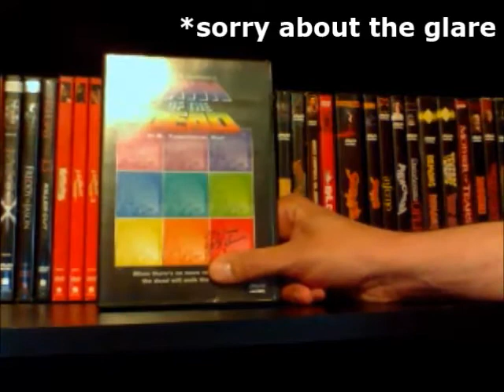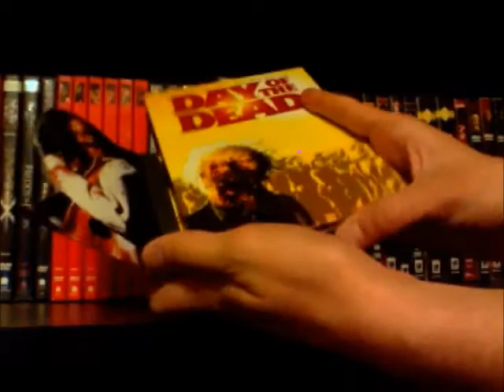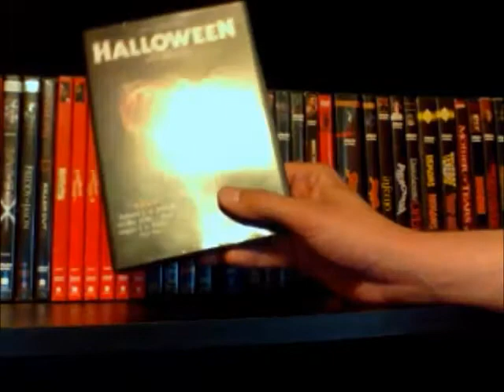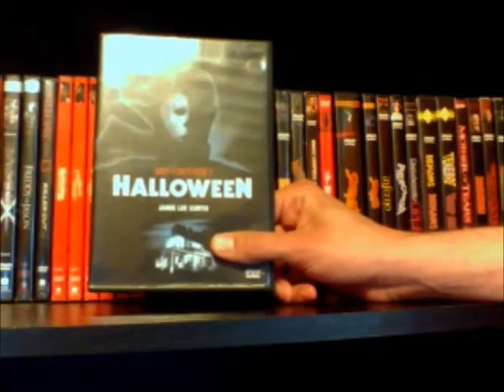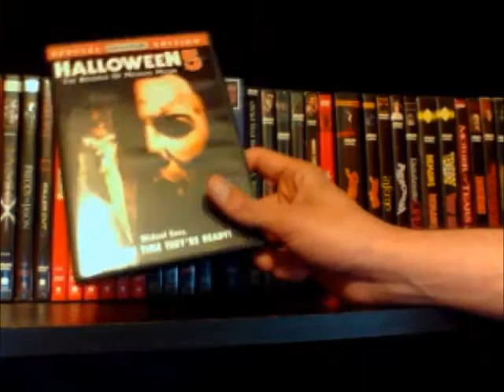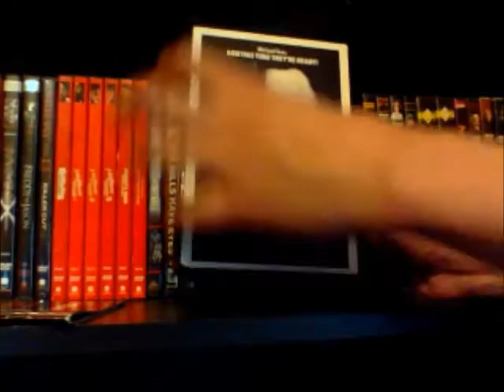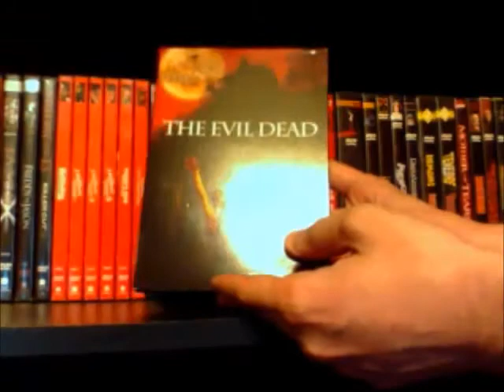My Anchor Bay Horror DVD Collection (2014) [Part 1 of 3]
My 2014 Anchor Bay horror collection video split up into three parts.